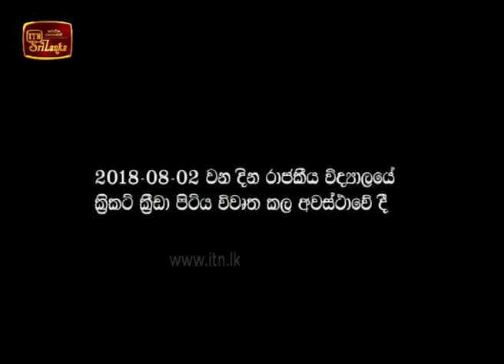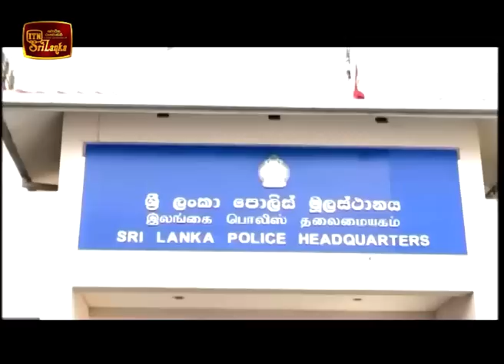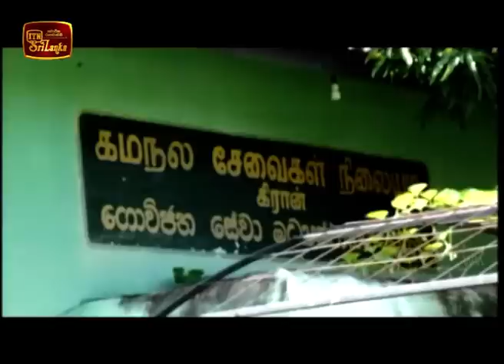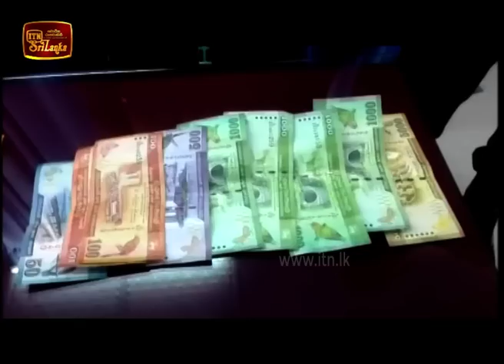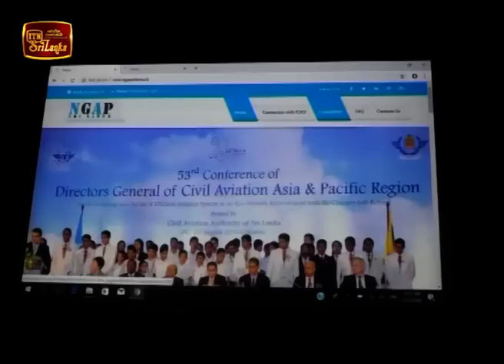ITN News 2018-12-08 | 06.30 PM